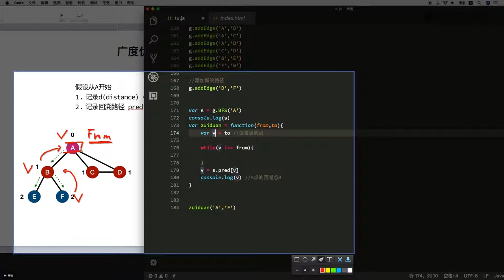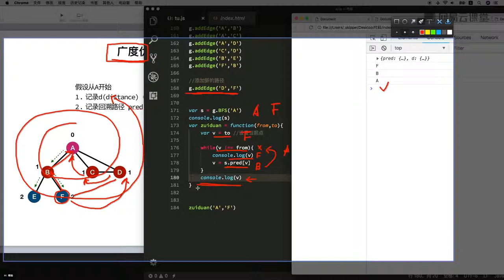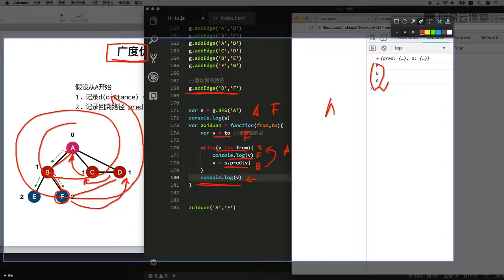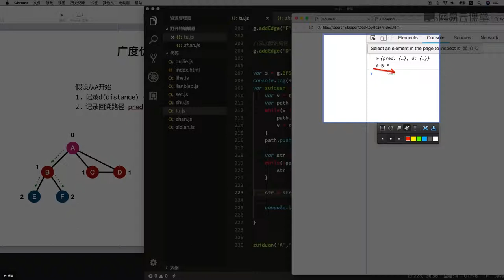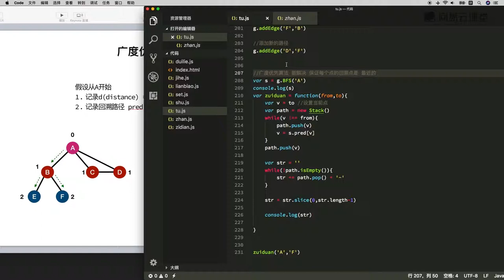8.4 最短路径问题（下）：算法实现 —— 数据结构与算法 javascript描述（栈、队列、链表、集合、字典、树、图 系列课程详解 ）